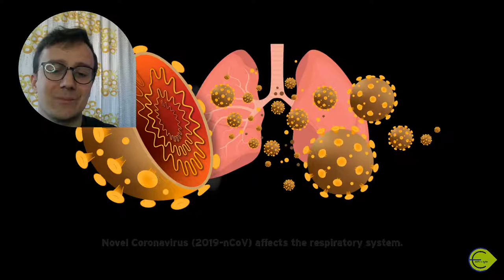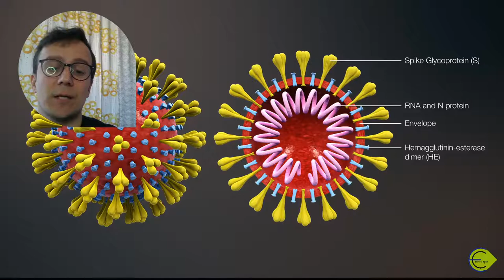COVID19 comprensione (esercizio orale)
Esercizio: domande a risposta multipla a cui rispondere oralmente (scrivi le risposte nei commenti per avere conferma di aver svolto bene l'esercizio).
Se non sei sicuro di alcune informazioni riguarda il video "COVID19 spiegazione".